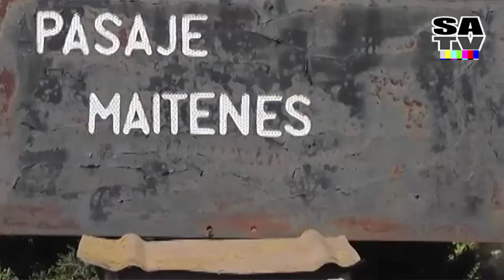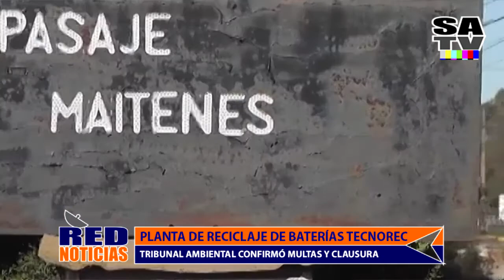ENTREVISTA A CONCEJAL ESTEBAN HINOJOSA POR CONFIRMACION DE MULTAS Y CLAUSURA A TECNOREC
El Tribunal Ambiental de Santiago, por unanimidad de sus ministros, confirmó multas y la clausura total y temporal impuestas por la Superintendencia del Medio Ambiente (SMA), contra la planta de reciclaje de baterías Tecnorec S.A., ubicada en el sector de Agua Buena en San Antonio.